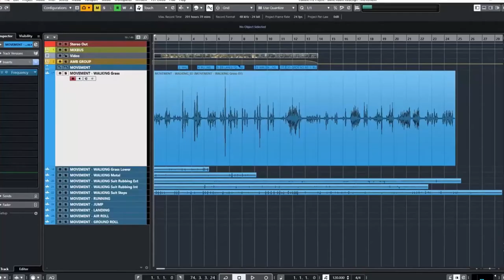Effective Trailer Drones | Federico Soler Fernández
A curated selection of deep cinematic drones and complex atmospheres featuring ghostly ambiances, profound textures, futuristic soundscapes, ambient sound design, and hybrid trailer pads.

Number of Files: 75 High-Quality WAVS (00:46:11)
Size Unpacked: 761 MB
Sample Rate: 48kHz/24bit
Other Info: Meta-Tagged (Soundly)

Federico Soler Fernández